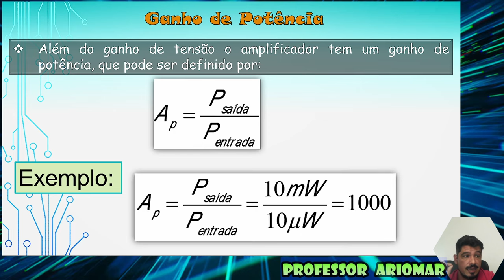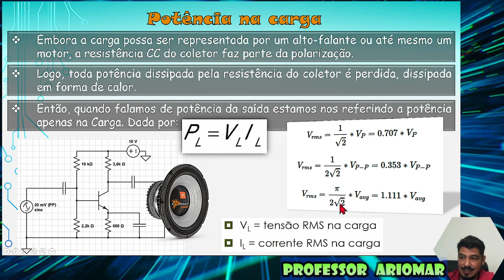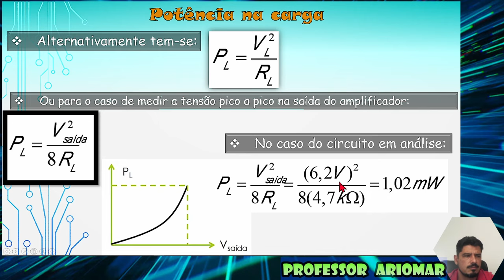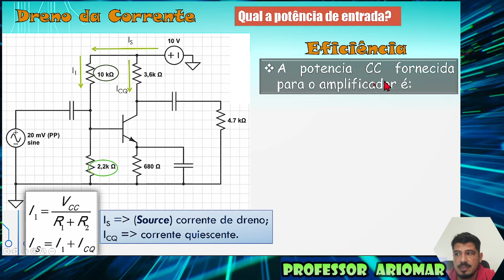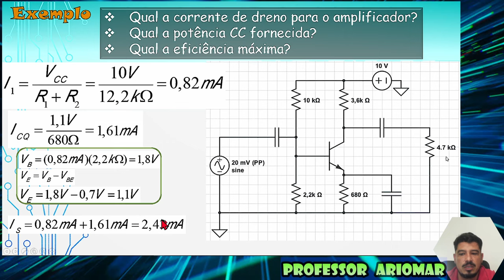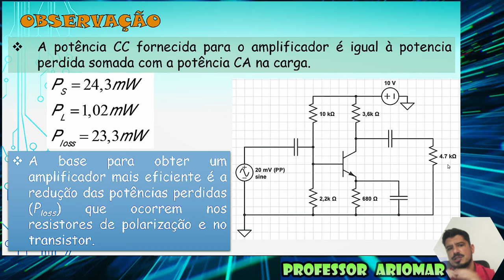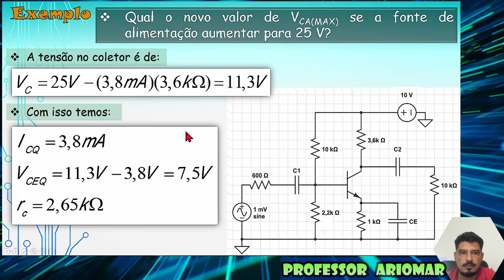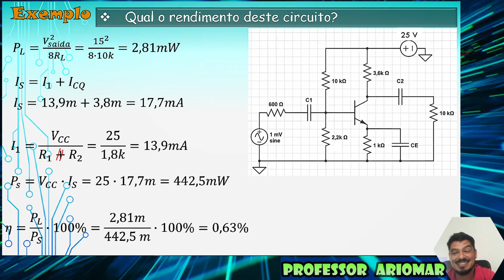Aula 03- Eletrônica analógica _ Amplificadores de Potência (2ªparte)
Alô você!

Vamos aprender como montar circuitos CA, utilizando capacitores, transistores e resistores, com tensão CA e CC.
Analisando amplificadores de Potência.
Está é a primeira parte desta aula, confira o próximo vídeo na sequencia desta playlist.

Seja parceiro!!!